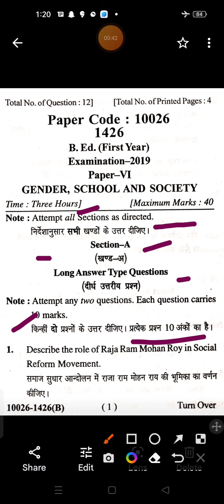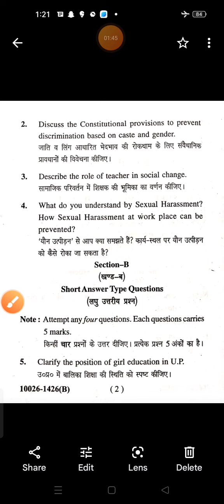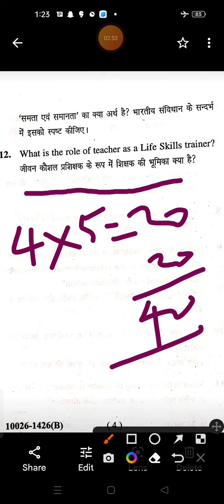Gender,School and Society |B.Ed.first year|b.ed.previous year question paper 2019|mjpru barielly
B.Ed.first year Examination
paper code 10026
mjpru barielly
B.Ed.first year examination 2019
sankalp classes by dr.teotia
Raja Ram Mohan Roy.
role of teacher in social change
sexual Harassment
position of girl education
gender awareness
women empowerment
feminism,Cast discrimination,healthy society,Equity and equality
life skill trainer, समाज सुधार आंदोलन में राजा राममोहन राय जाति में लिंग आधारित भेदभाव सामाजिक परिवर्तन में शिक्षक की भूमिका यौन उत्पीड़न उत्तर प्रदेश में बालिका शिक्षा की स्थिति लैंगिक जागरूकता नारी सशक्तिकरण नारीवाद विद्यालय की भूमिका समता एवं समानता लिंग विद्यालय और समाज